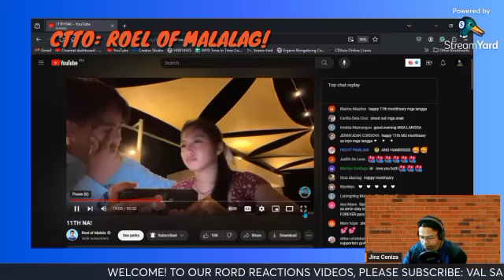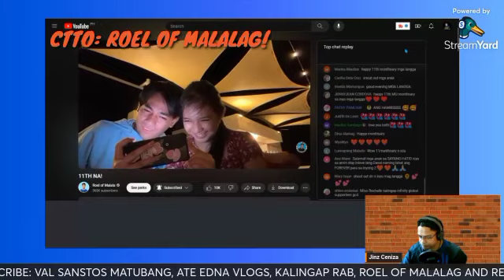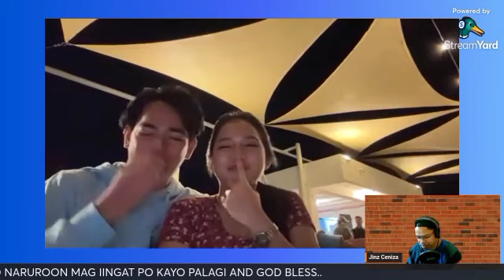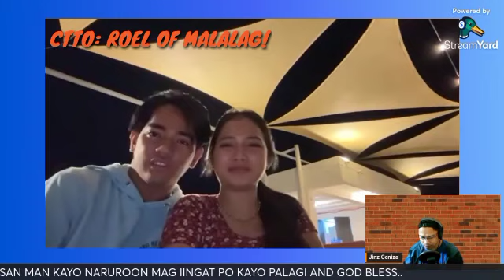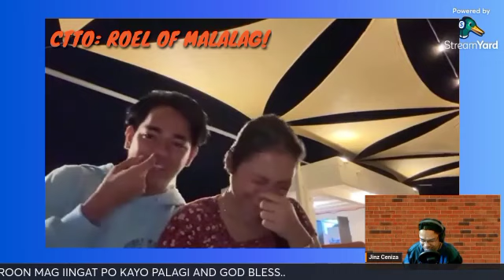🧿WOW! ANG SWEET NG 11TH MU MONTHSARY NG MAG LANGGA!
Maraming salamat po sa patuloy n'yong suporta saking munting channel lalong-lalo na sating mag Langga at h'wag po din nating kalilimutan na suportahan sina Kuya Val, Kalingap Rab at Ate Edna Vlogs, Roel of Malalag, Reychelle Morales Vlogs at sa lahat ng Team Kalingap.. Kaya subscribe po natin sila mga KALINGAP Maraming salamat po!

FILIPINO REACTOR/ VLOGGER/ ALSO MEMBER OF KALINGAP REACTIONIST PARTNERS